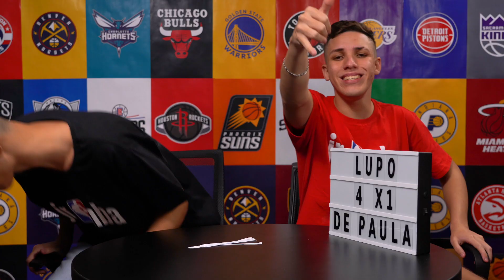DUVIDO VOCÊ ADIVINHAR QUEM É ESSE JOGADOR DA NBA!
Será que você consegue acertar quem é o jogador da NBA com apenas algumas dicas? Confira em mais um episódio do X1. Acesse

Em mais um episódio do X1, Luppo e De Paula se desafiam em mais um X1 pra deixar você triste até o acerto kkk

Quem você acha que vai vencer esse desafio daora e adivinhar o nome do jogador da NBA?

Tá com pressa? Então não perca mais tempo e confira tudo que rolou nos melhores momentos do vídeo:

00:00 - Abertura do vídeo com De Paula e Luppo
00:19 - Vinheta
00:30 - Início do vídeo
01:20 - Explicação do desafio do dia
02:23 - Dica 1
02:58 - Dica 2
03:49 - Dica 3
04:51 - Dica 4
05:44 - Dica 5
06:42 - Dica 6
06:53 - Dica 7
07:49 - Dica 8
08:26 - Dica 9
08:52 - Dica 10
09:26 - Dica 11
10:56 - Dica 12
11:36 - Dica 13
12:39 - Dica 14
13:11 - Dica 15
13:40 - Dica 16
15:19 - Troca do placar
16:02 - Anúncio das prendas
17:31 - Finalização do vídeo
16:03 - Clipe final

Enquanto você espera pelos próximos episódios, veja outros vídeos aqui do canal!

Enquanto isso, veja outros vídeos aqui do canal! Se liga em algumas playlists que já foram publicadas:

📲 Ah, já vai no fluxo e segue a gente no Instagram @jrnbabrasil

Quem sabe você não aparece por lá? 👀 Para isso, envie um vídeo seu, de até 90 segundos, fazendo uma cesta do meio da quadra ou aquele drible daora.

Se você gostou deste conteúdo, vai pirar quando souber o que vem por aí!

Desafios, jogos, reacts e entrevistas. Se você ainda não era fã do melhor esporte do mundo, agora é a hora!

Mas o que é a Jr. NBA, afinal?

A JRNBA é o programa oficial da NBA que estimula a participação de jovens no basquete. A Liga tem como objetivo ajudar, encorajar e apoiar a presença do basquete juvenil no Brasil, melhorando a experiência das crianças, pais e treinadores.

Visamos desenvolver uma paixão vitalícia pelo BASQUETE entre meninas e meninos, ensinando os fundamentos do esporte e, ao mesmo tempo, estimulando valores elementares, como trabalho em equipe, respeito e espírito esportivo.

Você não vai ficar fora dessa, vai?